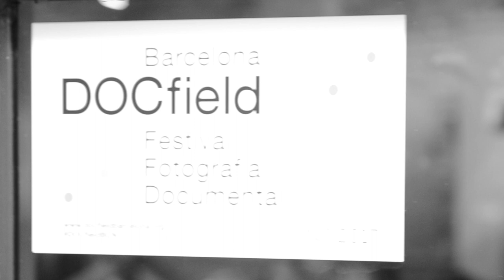"Les visites guiades acosten els continguts en profunditat"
Parlem amb Alice Monteil de Photographic Social Vision , l'entitat que gestiona el DocField, el festival de fotografia documental i que en aquesta edició esta dedicada a parlar de l'amor."l'Alice ens explica com n'és d'important la preparació i com també n'és d'important el poder acostar al màxim el públic a les exposicions a través de les visites guiades